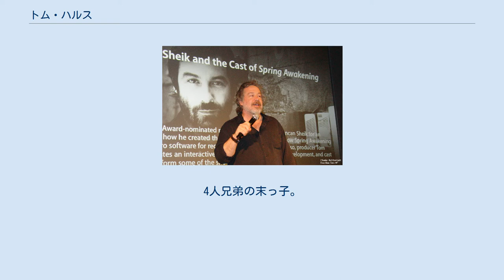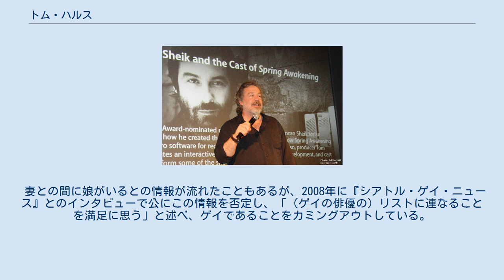トム・ハルス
トム・ハルス (Tom Hulce、1953年12月6日 - ) は、映画・舞台の俳優。
アメリカ合衆国ウィスコンシン州出身。
『アマデウス』でのヴォルフガング・アマデウス・モーツァルト役で有名。
同作でアカデミー主演男優賞にノミネートされた。
 ウィスコンシン州ホワイトウォーターで生まれ、ミシガン州プリマスで育つ。
4人兄弟の末っ子。
15歳のときに家を離れ、Interlochen Arts AcademyやUniversity of North Carolina School of the Artsで学ぶ。
 1975年に『エクウス』でブロードウェイ・デビュー。
1970年代、1980年代は舞台俳優として活躍した。
1984年の映画『アマデウス』でヴォルフガング・アマデウス・モーツァルトを演じ、アカデミー主演男優賞にノミネートされた。
 その後も舞台で活躍し、プロデュースも手がけている。
 妻との間に娘がいるとの情報が流れたこともあるが、2008年に『シアトル・ゲイ・ニュース』とのインタビューで公にこの情報を否定し、「（ゲイの俳優の）リストに連なることを満足に思う」と述べ、ゲイであることをカミングアウトしている。
 ^ With Amadeus, Tom Hulce Finds His Career Crescendoing People, December 10, 1984 ^ Hulce Found His Calling in Ann Arbor's Theater Community Detroit Free Press, April 18, 2010